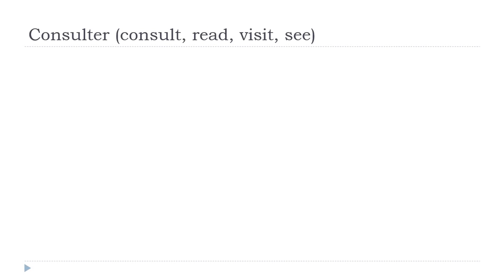Aprende francés con Vincent = Consulter # Indicatif Présent